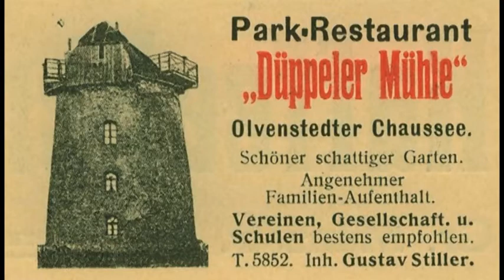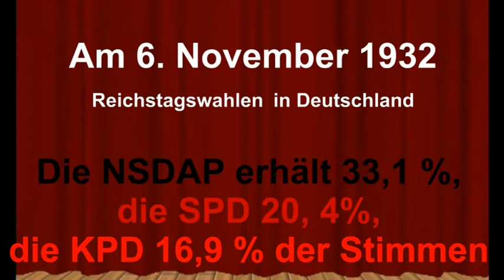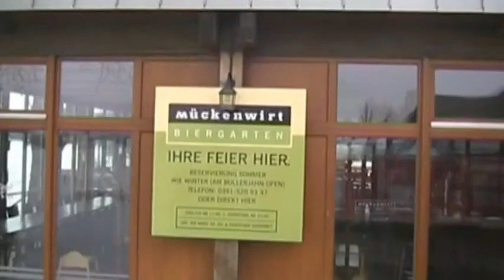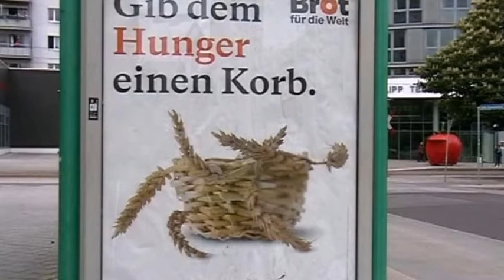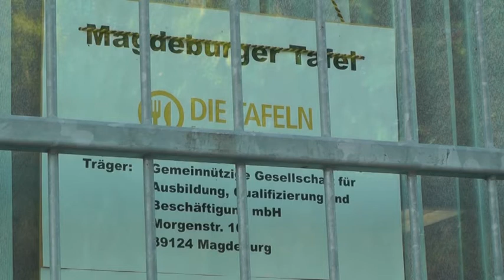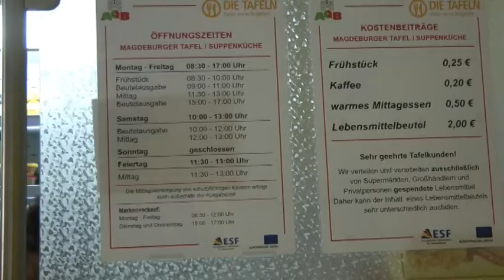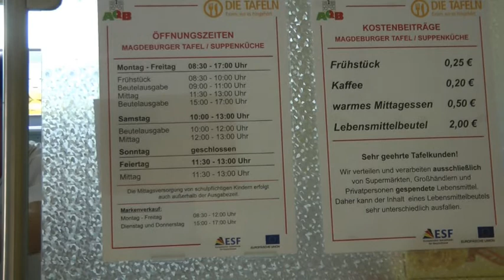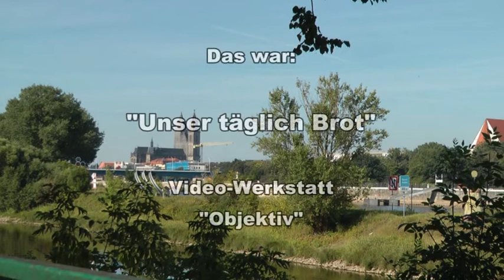Unser täglich Brot - Magdeburg gestern und heute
Im Mittelpunkt des 45-minütigen Films steht das tägliche Brot: es wird zum Leitfaden für einen historischen Streifzug durch die Landeshauptstadt, der doch auch immer wieder in die Gegenwart mündet.
Auf ihrem Weg besuchen die Filmemacher die Düppler Mühle, in der einst das Mehl für die Stadt gemalen wurde, den Bäckermeister Werner Braune, der heute unter ganz anderen Bedingungen Brot herstellt, die Magdeburger Tafel, die ihre historisches Vorbild in den Suppenküchen der 20er Jahre hat. Aber unser tägliches Brot meint auch die Kultur. Der Magdeburger Schriftsteller Martin Selber kommt zu Wort, und erinnert wird auch an den Schauspieler Ernst Busch und den Komponisten Kurt Weill, die beide in Magdeburg Spuren hinterließen. Anhand einer Fülle von Dokumenten, Fotos und historischen Filmmaterial wird ein Stück altes Magdeburg wieder lebendig, ohne die Gegenwart aus dem Blick zu verlieren. Und sogar die Filmmusik ist selbst gemacht: Erhart Haase, ehemaliger Musiklehrer, hat seine filmschaffenden Kollegen mit einer extra für den Film komponierten Musik unterstützt.
Von den ersten Ideen über die Recherche, das Verfassen des Drehbuchs über die Dreharbeiten und die Postproduktion hat es ein Jahr gebraucht, in dem sich die fünf Filmemacher, die alle zwischen 1927 und 1950 geboren wurden, regelmäßig getroffen haben. Unter der Leitung von Kurt Gehrmann, der lange Redakteur und Regisseur beim Fernsehen der DDR war, ist „Unser täglich Brot" bereits der 14. Film, den die betagten Filmemacher vorlegen.